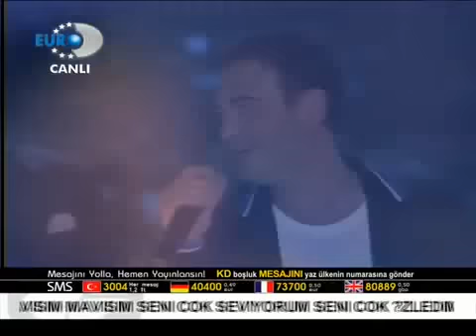Beyaz Show * Düet Şakası - Hande Yener feat Kutsi&Bambaşka 2010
Beyaz Show Kutsi'ye Düet Şakası&Hande Yener Hande Yener Düeti&Bambaşka 2010  Yepyeni Şarkı Beyaz Show Kutsi'ye Düet Şakası&Hande yalanın batsın romeo kibri sezen aksu 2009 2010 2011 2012 handeye neler oluyor acele etme bodrum sopa yasak aşk çöp bi gideni mi var neden ayrıldık kutsi sinan akçıl hadise kemal doğulu acı veriyor aşın ateşiromeo kırmızı  kutsi hande yener